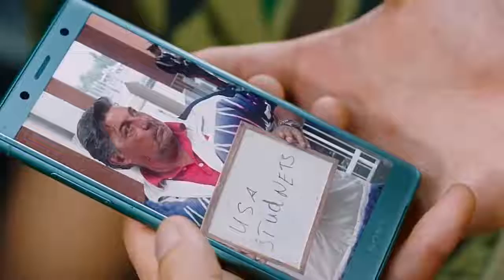Spiderman_far_from_home Bus scene in hindi HD